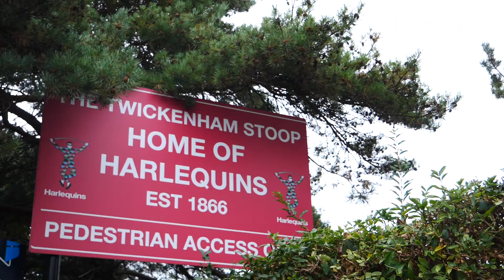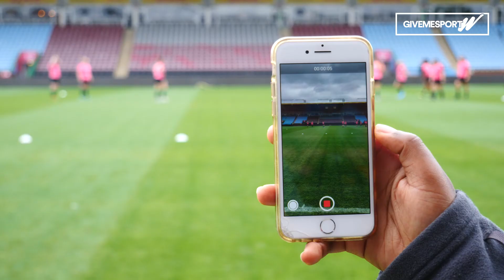GMSW | A Day With Harlequinns Women's Abbie Scott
The home of Women's Sports Coverage and Championing Equality in Sports